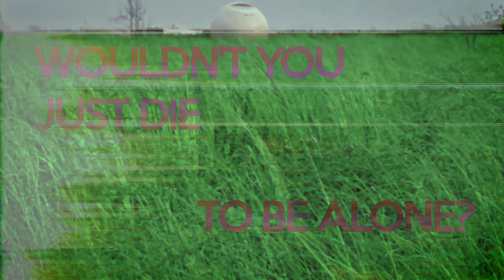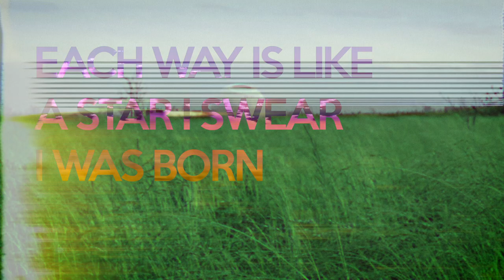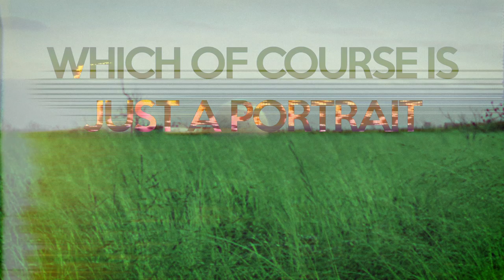Spencer Krug - Crossroads official lyric video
From the Spencer Krug album Fading Graffiti, on Pronounced Kroog